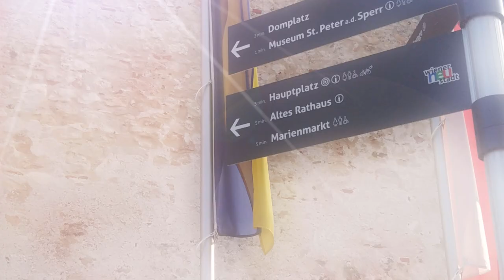Film Burg Wiener Neustadt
Unsere neuen Bilder Videos haben ihren Beginn. B_V Präsentation.